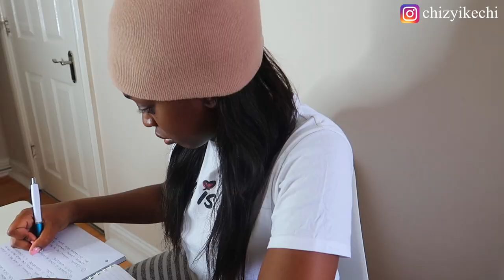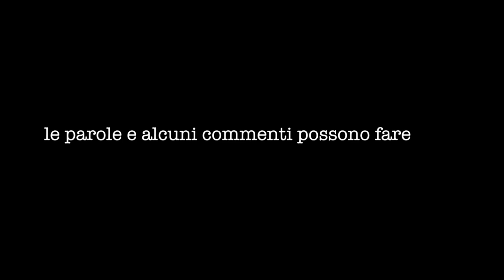CRESCERE NERA IN ITALIA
✩ equipment ✩
my camera